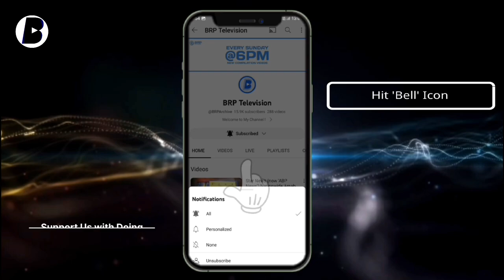Sony Sports Ten (previously "Tensports") Channel History (2002-2022) BRP Television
1) This video has no negative impact on the
them)
2)This video is also for Educational, Entertainment & Archive purposes Only.
3. All Idents/Logo videos of their respective owners are merged in this video because i (BRP Television Owner) want to show the journey of Viewers favourite tv channels in INDIA and across the Television of World from beginning to present or end.
This is BRP Television.

You are watching the channel ident history of Sony Sports Ten (previously called "Tensports") channel from 2004 to 2016.

SOURCE:-
Matthew Osborne
Simon Pullinger
The Dress Anomy
Sony Sports Network Youtube Channel Official
Anurag Makhija
Marlon Griffin

OUTRO MUSIC
© Credit: Lava Mobiles

This video is made and published for entertainment and educational purpose only. All these clips, used in this video, which are originally owned to Sony Pictures Sports Network (India). None of these clips are claiming any rights by us (BRP Television). Just enjoy our video.

Read About SONY SPORTS TEN:-

Sony Sports Network, formerly known as Sony Pictures Sports Network and also known as Sony TEN, is a group of Indian pay television sports channels owned by Culver Max Entertainment (formerly Sony Pictures Networks India).
The original TEN Sports channel was first established on 1 April 2002 by Abdul Rahman Bukhatir. It was acquired by Essel Group in 2010, and was added to Essel's existing Zee Sports channel, launched in 2005. After the acquisition, Zee launched two new channels, TEN Cricket and TEN Golf, and rebranded Zee Sports as TEN Action.
In August 2016, Sony Pictures Networks India acquired all of the sports channels under Zee from Essel. In 2017, the networks were formally merged with Sony's existing Sony ESPN and Sony Six channels as Sony Pictures Sports Network, with the TEN channels rebranded as Sony TEN. The channels were then rebranded as Sony Sports Network in October 2022, with all five channels now carrying the "Sony Sports Ten" prefix.

© All Copyrights Reserved With Sony Pictures Sports Network (INDIA).